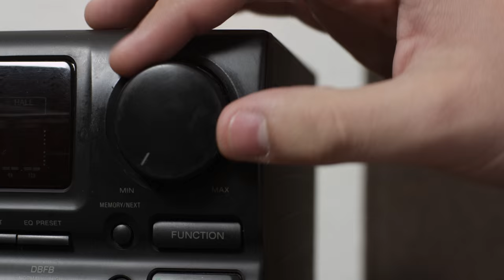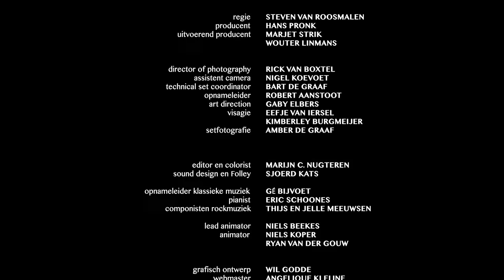Perennial Film - Korte Film: Overlast (Short)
Deze productie is gebaseerd op het denken en de fantasie van een jongen met een verstandelijke beperking en een vorm van autisme. Wij willen bijdragen aan de bewustwording bij het grote publiek van de kwaliteiten die mensen met een beperking hebben.

PERENNIAL PICTURES PRESENTS
PICTURE "OVERLAST"
LUC STRIK
HANS PRONK
GINOBURHENNE
TOBIAS PARDOEN
AMY DE WIT

Regisseur:  STEVEN VAN ROOSMALEN
Producent:  HANS PRONK
Uitvoerend producent: MARJET STRIK & WOUTER LINMANS
Director of photography:  RICK VAN BOXTEL
Technical set coordinator (Gaffer/Audio):  BART DE GRAAF
Art direction:  GABI ELBERS
Editor:  MARIJN NUGTEREN
Lead animator:  NIELS BEEKES

SYNOPSIS:
Kevin en zijn muzikale buurman hebben om de haverklap ruzie.
De inzet: hun verschillende muzikale voorkeuren. Kevin houdt van stevige rock, de lucht ingeblazen met de nodige decibels. De oude buurman speelt met de ramen open Beethoven en Rachmaninoff. Op een dag spatten de frustraties in het rond en loopt alles uit de hand. Gelukkig is er het meisje.

LUC:
Luc is een twintigjarige jongen met autisme en een lichte verstandelijke beperking. Hij is helemaal weg van films. Een droom van hem is om zelf in een film te spelen. Hollywood ligt buiten zijn bereik, dat beseft hij inmiddels. Maar waarom niet zelf een script schrijven?
Dat heeft Luc dus gedaan. Natuurlijk wordt Luc begeleid. Perennial Film is een filmbedrijf dat zijn eerste productie gaat indienen bij diverse nationale en internationale filmfestivals. Zie voor wat we kunnen
Perennial Film heeft eerder al het script van een 17-jarige jongen die op jonge leeftijd zijn vader verloor, verfilmd: 'Vader' is te zien